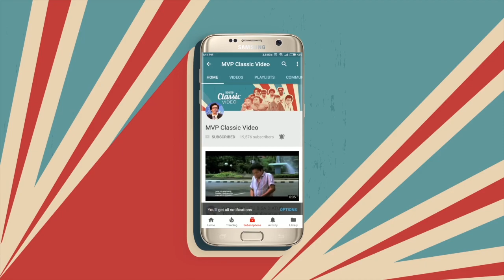Kanan Kiri Oke III - Ide Konyol Dari Kadir Doyok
Kanan Kiri Oke III (1990) - Ide Konyol Dari Kadir Doyok

Pasangan Rio (Ray Sahetapy) dan Anita (Ida lasha) memiliki tetangga akrab pasangan Goro (Zainal Abidin) dan Tati (Dien Novita). Di rumah mereka masing-masing, tinggal pula kerabat mereka, Doyok (Doyok Sudarmadji) dan Kadir (Kadir). Pergaulan sehari-hari orang-orang tersebut ditambah lagi dengan kehadiran sahabat Anita yang cantik jelita, Vina (Nurul Arifin). Kehadiran Vina mengakibatkan Rio dan Goro bergairah dan melakukan usaha-usaha untuk mendekatinya, terutama ketika mereka semua berlibur bersama